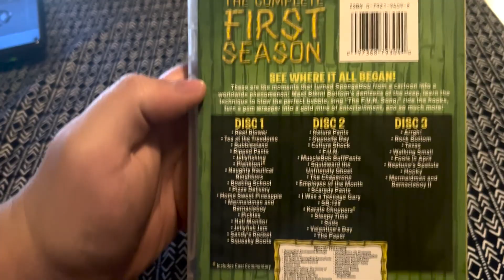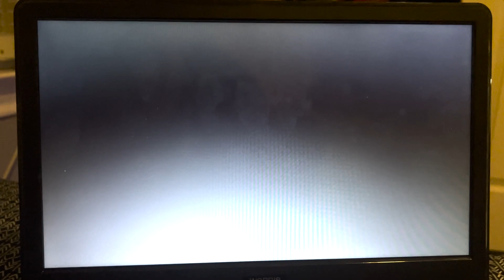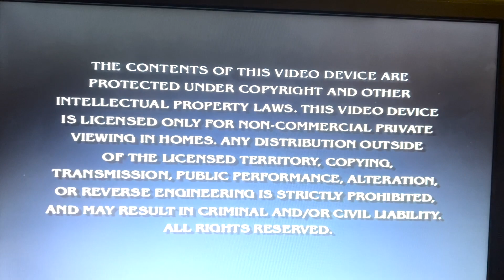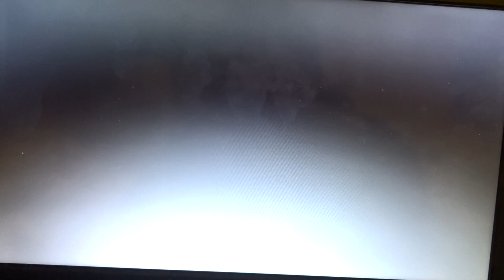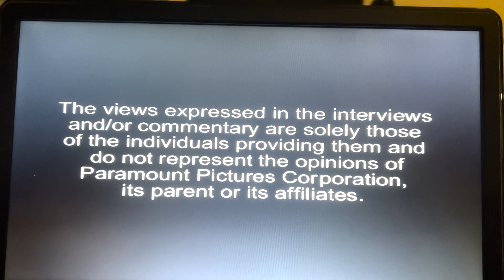Opening to Spongebob Squarepants: The Complete First Season 2003 (2012 Reprint) DVD (All Disc)